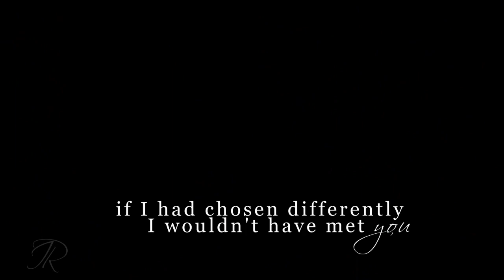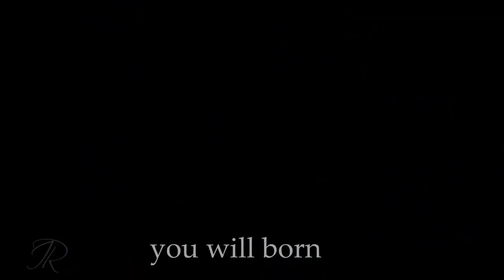Damon and Elena - For Everything a Reason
do you believe in destiny? that every step, every event is a small piece of a huge jigsaw puzzle of your life? coudla, shoudla, woudla. I mean isn't that amazing that both Elena and Damon had their first love that helped them find their TRUE LOVE? If Damon hadn't loved Katherine he wouldn't have come to MF and never met Elena; if Elena hadn't seen a picture of Katherine she wouldn't have had a car accident and therefore Damon wouldn't have saved her and they wouldn't have spent their first day together all alone to find out that they have fun together. If Stefan hadn't let Elena die she wouldn't have become a vampire and DE might have never be together as Damon would have left MF for good as he promised. Isn't that mindblowing that Elena was reborn as a vampire for Damon? For everything a reason. So basically this vid is about this idea. I love especially the line "and those who loved before will be brought back together" - they love each other and eventually they will survive this sire bond thing. Because it's the DEstiny.

Вы верите в судьбу? Что каждый шаг, каждое самое незначительное событие является маленькой деталью паззла нашей жизни? И у Елены, и у Деймона была первая любовь, которая в итоге помогла им найти свою ИСТИННУЮ ЛЮБОВЬ. Ведь если бы Деймон не любил Кэтрин, он бы не приехал в МФ и не встретил Елену; если бы Елена не увидела фотографию Кэтрин, она бы не попала в аварию, а следовательно Деймон не спас бы ее и они бы не провели их первый день вместе и так бы и не поняли, насколько им хорошо друг с другом. Если бы Стефан вытащил ее из воды, она бы не стала вампиром и, вероятно, Делена никогда бы не была вместе, потому что Деймон бы уехал из МФ, как обещал. Это же невероятно, что Елена переродилась ДЛЯ ДЕЙМОНА. Всему есть своя причина. "И те, кто любили, вновь будут вместе" - они справятся со связью. Потому что это судьба.